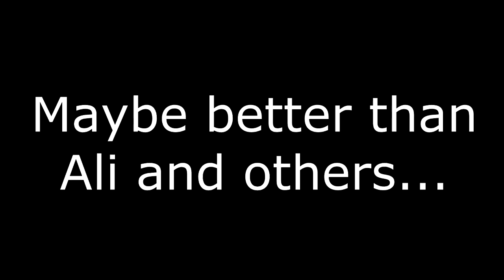***BREATHTAKING- MUST SEE! WILDER in GOD MODE VS ORTIZ!!!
ONE PUNCH MAN - A BEAST in Human Form! Wilder activated his God mode power that stunned the world! Watch and see how it looks like.